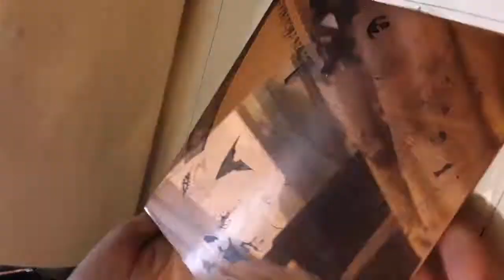Droit de vie et de mort / Impression gravure taille douce par C.F.Turcas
- Droit de vie et de mort
- 2019
- Gravure pointe-sèche et eau-forte sur cuivre 15x15 cm
- Encre noir de jais Joop Stoop
- Impression taille douce sur papier ivoire 220g Rosaspina de Fabriano, 22x23 cm
- Impressions numérotées et signées en 15 exemplaires uniques

Cette gravure a plusieurs niveaux de lecture, et toutes les interprétations sont possibles.

C'est de l'art sous menstrues.

On y retrouve la perspective curviligne que j'affectionne particulièrement pour dessiner toutes les scènes dans des toilettes ou des salles de bain. La perspective curviligne est amplifiée grâce aux motifs à carreaux. Ce procédé m'a permis de représenter une autre scène dans le miroir, où on voit un homme masqué dans la baignoire et une autre femme juste à l'entrée de la pièce.

Je pense qu'ici j'ai voulu parler de mémoire traumatique et des différentes part de la personnalité que l'on peut voir lorsqu'on se regarde dans le miroir. D'ailleurs on pourrait croire à une scène de suicide, mais elle selon moi elle se serait plutôt coupée avec les morceaux de miroir qui sont à côté de son pied (on voit un miroir brisé, reflété par le miroir au-dessus de la baignoire). Pour moi elle était tellement en colère qu'elle a tapé dans un miroir. Ce qui serait le symbole d'une certaine haine de soi.

Le motif de la bulle est répété, renforçant la présence de la réfraction et du reflet, déjà révélé par le miroir et la perspective.

Il y a écrit "I am human only when I am clean" sur une bouteille de shampoing, on voit une main d'homme sur le rebord de la baignoire. Il est caché derrière le rideau. L'eau de la baignoire s'agite comme la vague d'Hokusai.

La scène est séparée en deux. À gauche le miroir, la scène est lumineuse, et à droite elle s'assombrit avec la présence de la main de l'homme. Par ailleurs, on voit ce qu'il se passe derrière le rideau grâce au miroir, et on voit cet homme, masqué, en entier, se prélassant les doigts de pied à l'air dans la baignoire.

Comme dans quasi toutes mes autres gravures il y a une prise électrique et un smartphone (qui filme la scène, la reflétant encore sous un autre angle). Mais aussi un œil dans une braguette de pantalon, à côté encore, des sous-vêtements, un verre d'eau et des pilules contraceptives.

Plus plastiquement, le rendu de la figure (mais aussi des ombres) est beaucoup plus marqué que celui des objets l'entourant, parce qu'il a été réalisé à la pointe sèche directement. Ce qui lui donne cet aspect "velouté".

Sur IG: @cfturcas
Sur FB: @chloefleuryturcas